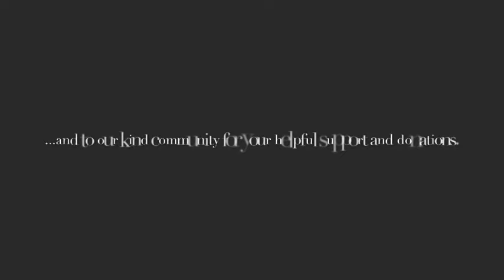Foothill Dog Rescue: The Journey Home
Foothill Dog Rescue's video to explain the rescue process: from shelter to rescue to home. Also a memoir of our successful adoptions and wonderful volunteers that make the whole process run successfully. and visit them at their Facebook page.